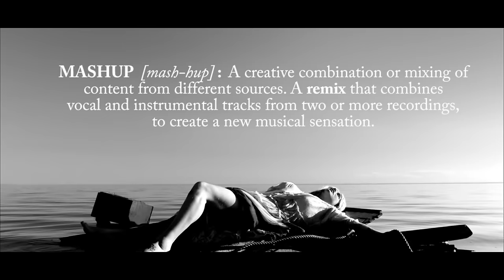PopLove 6 | ♫ MASHUP OF 2017 | By Robin Skouteris (75 songs)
The Ultimate Mashup of 2017.
Remix & Robin Skouteris.  Video edit by Robin Skouteris & Panos T.
For Full TRACKLIST, DOWNLOADS, INFO & LYRICS,

As another year reaches its closure, we remember and honor the pop culture, the music, the stars, the good and the bad times of 2017. Thank you  for being so supportive of my work and my progress through remixing and DJing the last 10 years. Through blocked YouTube channels and disabled social media profiles, i always keep connected with you because of the music,
and a dream that keeps coming true..
Everytime i work on a PopLove mix, it starts a bit like "Oh no, we had boring music this year..." but it ends like "Wow this is a celebration!! Why didnt i notice this earlier?!!""
The music was not very high-energy this year, as ballads are making a comeback, but i tried my best to have a powerful mix, even with most songs being mid-tempo.
Its something about pop melodies that gets you hooked and hopeful. As cold as the industry often feels right now, lets re-discover the melodies and remember what music is all about, no matter the genre. THE FEELS.

SPECIAL THANKS TO:
Melissa Corken, Dionisis Marinos, Stine Vestergaard-Hansen,
Thomas Medard Frederiksen, Yalena Tsitsouli